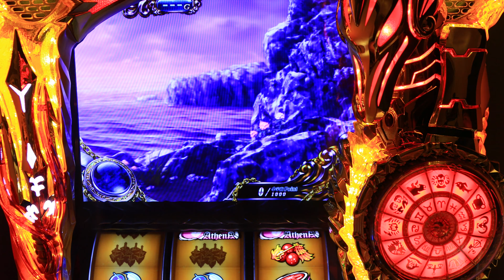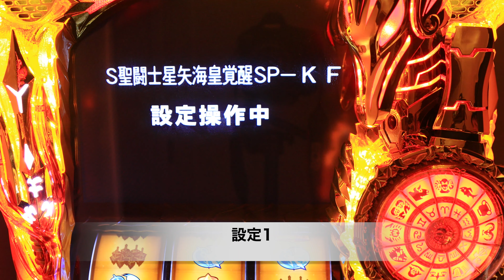リクエスト 設定変更アイキャッチ 朝一リセット状態 失敗あり 聖闘士星矢 海皇覚醒スペシャル